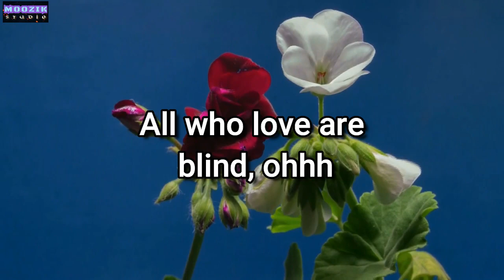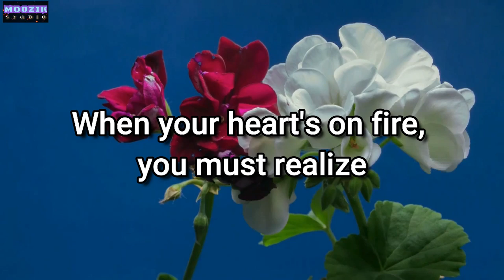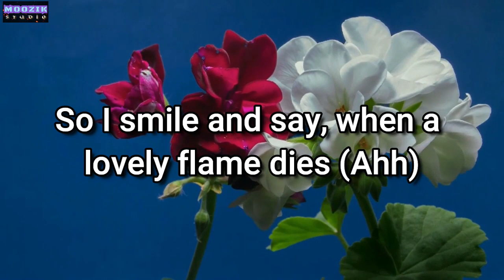Smoke Get In Your Eyes - The Platters (lyrics Video)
Smoke Get In Your Eyes by The Platters

"Smoke Gets in Your Eyes" is a show tune written by American composer Jerome Kern and lyricist Otto Harbach for the 1933 musical Roberta. The song was sung in the Broadway show by Tamara Drasin. Its first recorded performance was by Gertrude Niesen, who recorded the song with orchestral direction from Ray Sinatra, Frank Sinatra's second cousin,[1] on October 13, 1933. Niesen's recording of the song was released by Victor, with the B-side, "Jealousy", featuring Isham Jones and his Orchestra.[2]

Paul Whiteman had the first hit recording of the song on the record charts in 1934.[3]

The song was reprised by Irene Dunne, who performed it in the 1935 film adaptation of the musical co-starring Fred Astaire, Ginger Rogers, and Randolph Scott. The song was also included in the 1952 remake of Roberta, Lovely to Look At, in which it was performed by Kathryn Grayson, and was a number 1 chart hit in 1959 for The Platters.

The Platters are an American vocal group formed in 1952. They are one of the most successful vocal groups of the early rock and roll era. Their distinctive sound bridges the pre-rock Tin Pan Alley tradition and the new burgeoning genre. The act has gone through multiple line-ups over the years, earning it the branding tag "Many Voices One Name", with the most successful incarnation comprising lead tenor Tony Williams, David Lynch, Paul Robi, founder and naming member Herb Reed, and Zola Taylor. The group had 40 charting singles on the Billboard Hot 100 between 1955 and 1967, including four number-one hits. In 1990, the Platters were inducted into the Rock and Roll Hall of Fame. The Platters continue to perform around the world with Herb Reed Enterprises (an LLC set up by Reed in response to numerous fake Platters groups) owning the rights and trademark to the name.